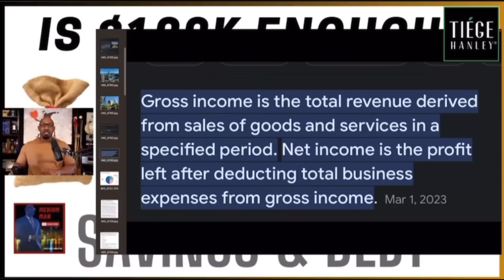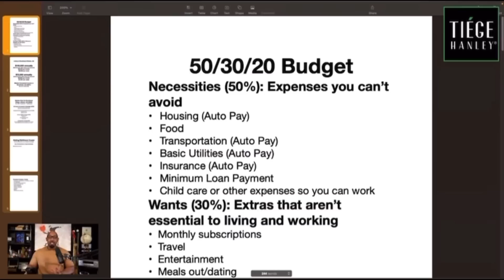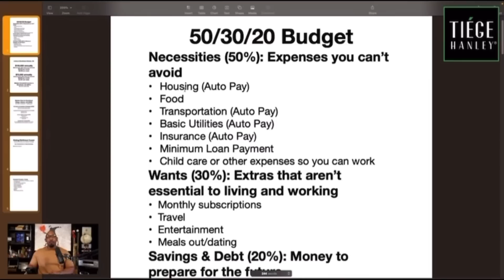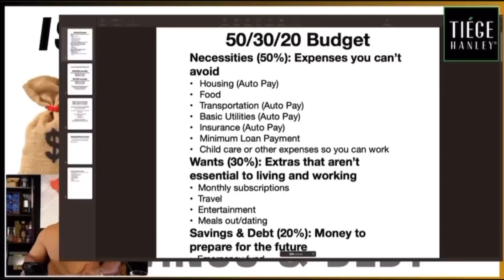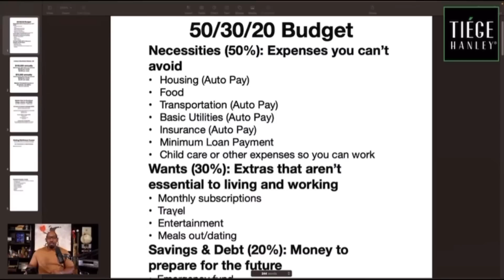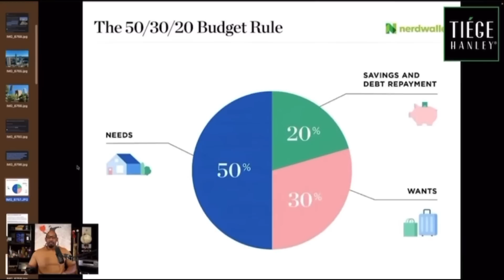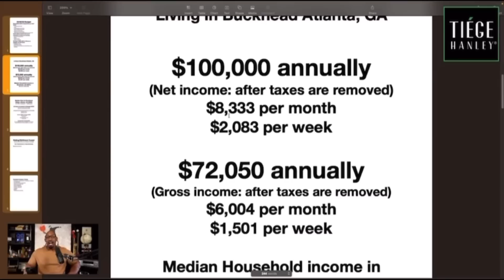Is $100K Enough For A Single Man Living In ATLANTA’S RICHEST AREA? (Part 1)